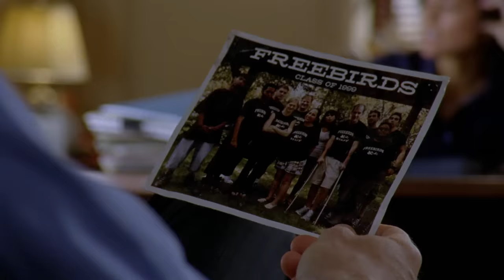Lupo Returns to Investigate His Brother's Death | Law & Order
When it turns out that a recently deceased man is the brother of legendary detective Cyrus Lupo, he has no choice but return to New York City and help solve the crime.

Season 18, Episode 1, Called Home: Detective Cyrus Lupo's return to the mean streets of New York is marred when his seriously ill brother commits suicide by lethal injection. The tragedy is hit with a twist when a death in identical circumstances takes place. Lupo and Green investigate and are led to a parolee nicknamed `Dr Death' and his daughter.